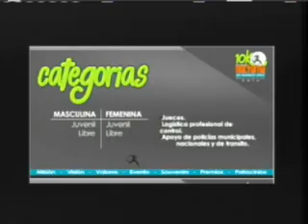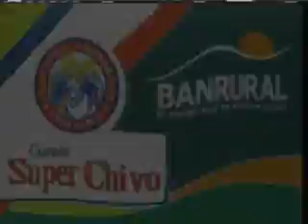Lente Deportivo Lunes 25 de Febrero 2013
Trasnmision Lunes 25 de Febrero 2013
Quetzaltenango, Guatemala C.A.